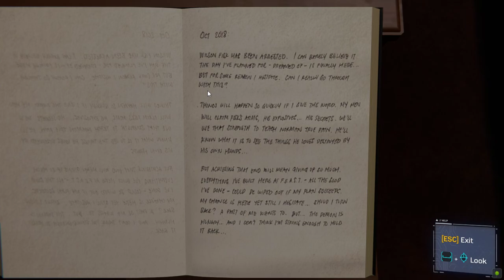Spider-man Remastered : PC - Walkthrough- Play through | Part 10 | Dual Purpose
Spider-man Remastered : PC - Walkthrough- Playthrough | Part 10 | No Commentary

A Humble request! Please like and subscribe to my channel, kindly watch the whole clip or at least 10 minutes by leaving a positive comment, Remarks which may boost channel content, thanking you all in anticipation.